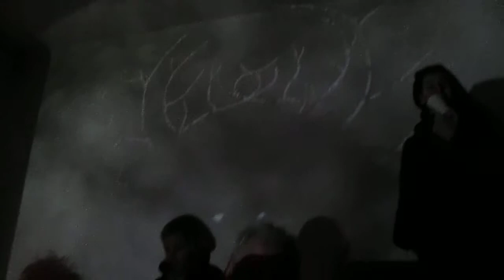Marie Hladikova - Pohadka o Konikovi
pohadka Marie Hladikovy, cte Johana Svarcova, poslouchaji kamaradi a jejich deti